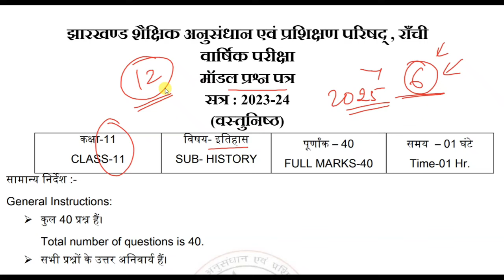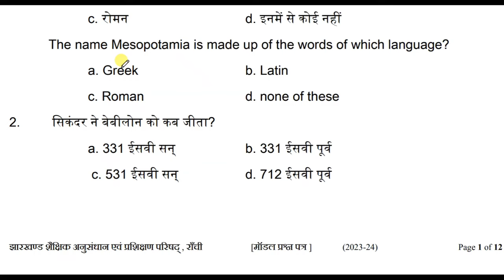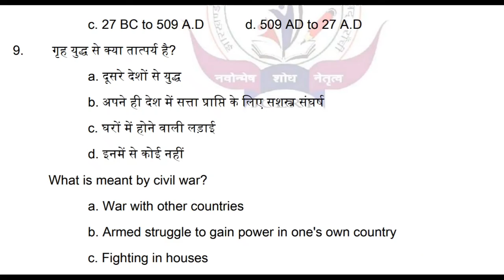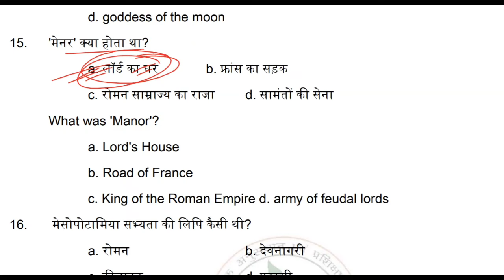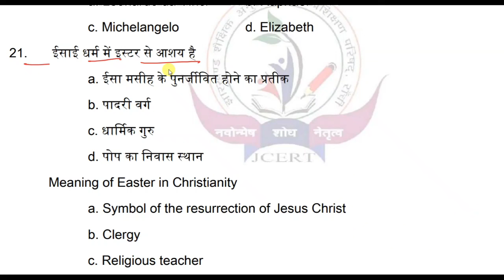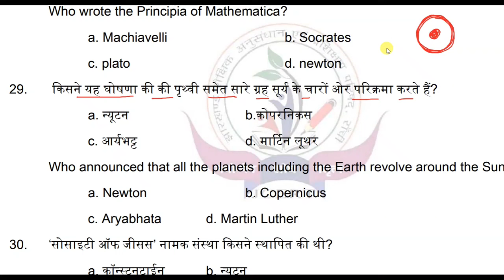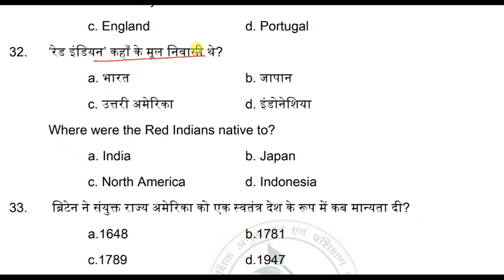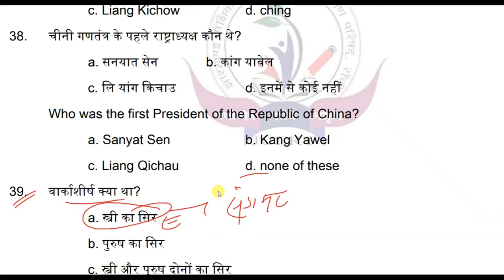28 फरवरी का प्रश्न | History Class 11 Jac Board 2024 | Class 11 History Model Paper 2024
28 फरवरी का प्रश्न | History Class 11 Jac Board 2024 | Class 11 History Model Paper 2024

Class 11 History MCQ 2024
Class 11 History objective 2024
Class 11 important questions 2024
Class 11 History important questions 2024
Class 11 History jac Board 2024
Jac board History important MCQ 2024
History important objective 2024
History important mcq 2024
class 11 History objective question
jac board class 11 model paper 2024
jac board 11 History mcq 2024